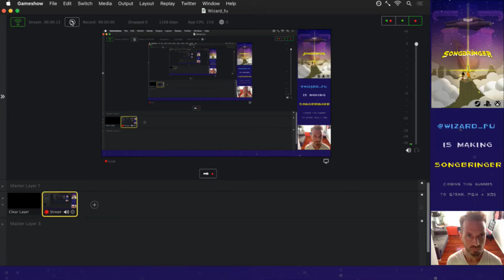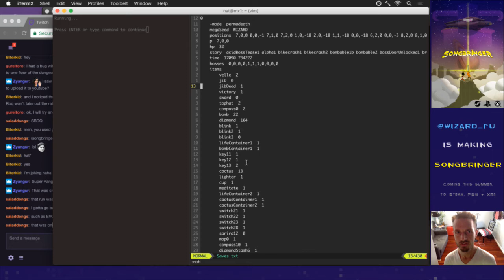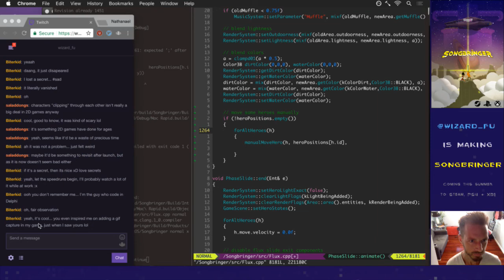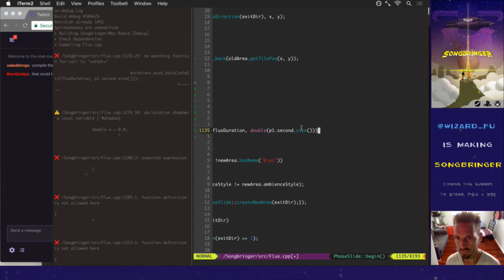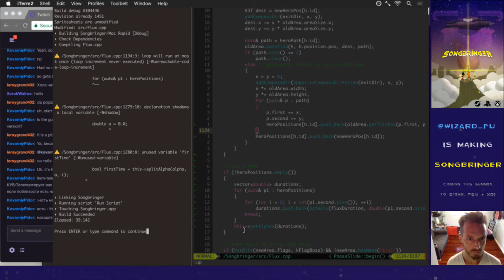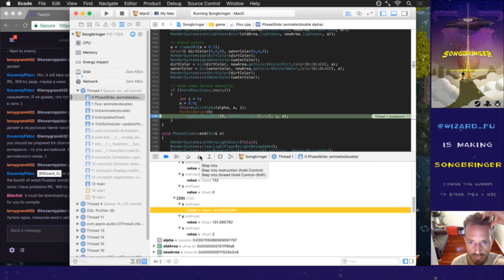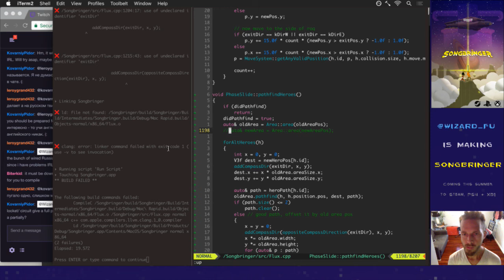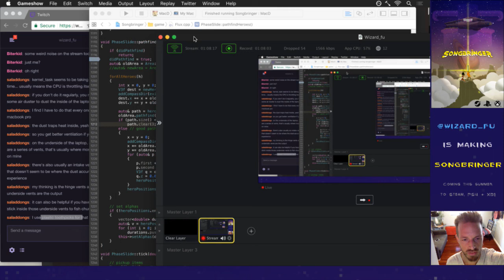Songbringer 590 - Fixing Bugs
Developing the procedural action RPG Songbringer. A sci-fi, pixel art game coming to Steam, PS4 and XB1 summer 2017. Today: fixing bugs.